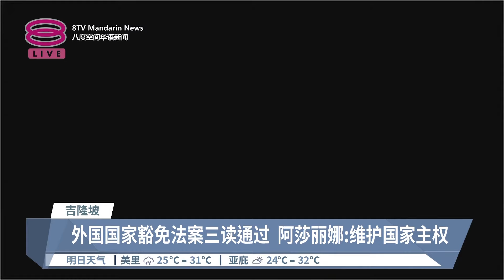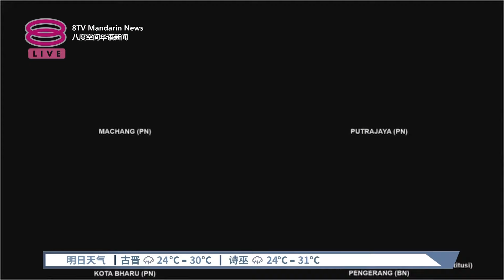外国国家豁免法案三读通过 不满赋权首相朝野掀骂战【2024.03.19 八度空间华语新闻】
【外国国家豁免法案三读通过 不满赋权首相朝野掀骂战】
国会下议院今天虽然通过了《2023年外国国家豁免法案》，但在表决前，议会厅吵翻天！